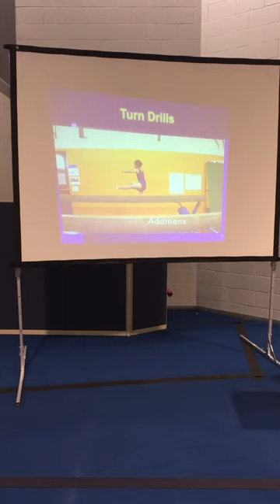Drills for Turns on Balance Beam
Part of Nicole Langevin's Session: UNIVERSAL BB, NOT-SO-BASICS

Using some unorthodox and extremely effective techniques, this presentation is designed to reinforce fundamentals for high-level gymnasts and create a strong foundation for beginners. Great intro for “Compulsory BB Mastery for Optional BB Greatness: Acro/Dance”